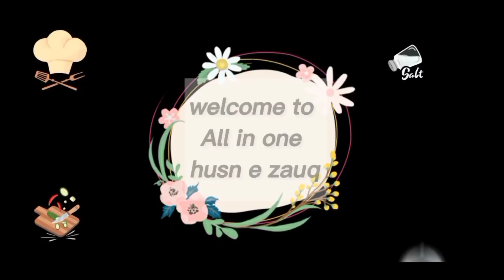Desi Ghee Me Teyar Hony Wali Daal || Authentic Recipe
In this video i am sharing the delicious recipe of Mian g's Restaurant.This is very. famous recipe.The main ingredient of this daal is desi ghee.
shahi dal recipe,mix dal ,dal channa,dal mash,dal masoor,mian g ki dal, special shahi dal,desi ghee wali dal,mian g ki mashoor dal,
chicken dal,dal masala,fry dal,dal mash fry.